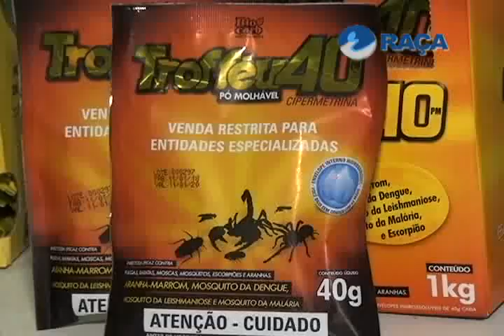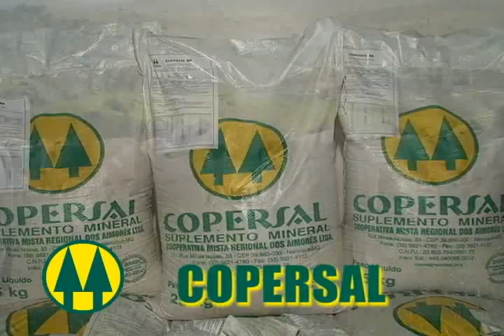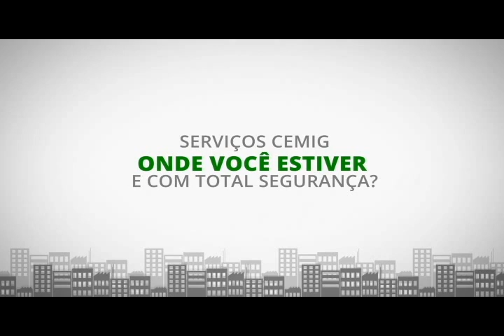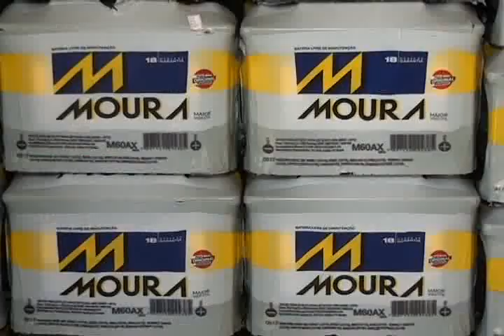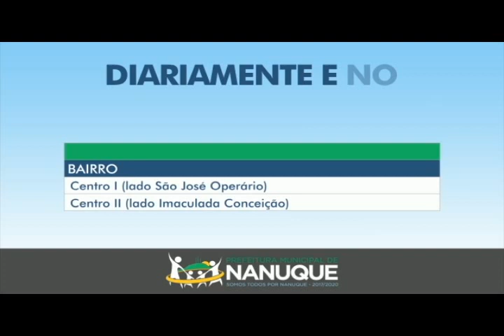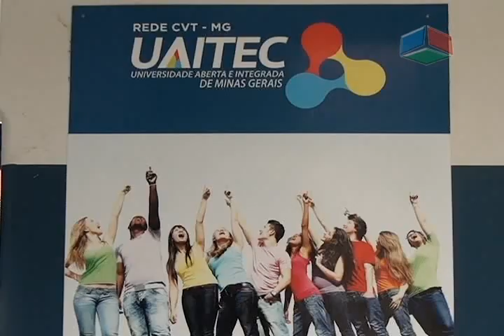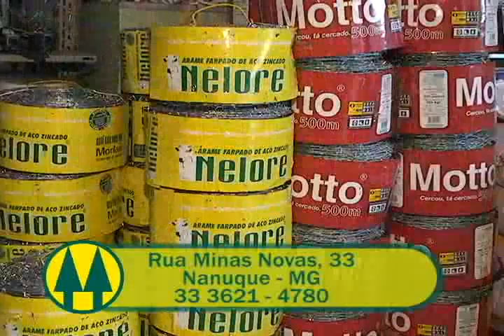JV 18 DE ABRIL 2018